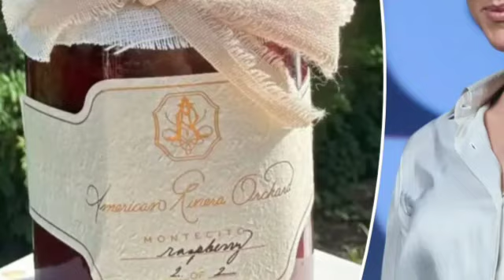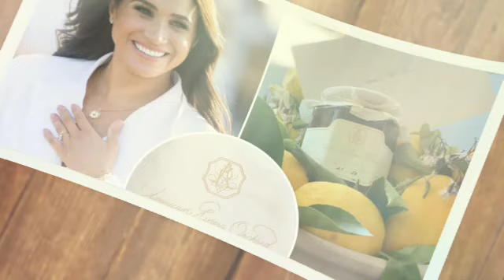BANNED!🛑 Meghan Markle can't hold Tears after First product from her new brand was BANNED as fake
Meghan Markle’s megabucks: First product from Duchess’s new brand won’t be jam or dog biscuits. Meghan Markle is purportedly planning to launch a bottle of rosé under her lifestyle label American Riviera Orchard and it could make her millions. The Duchess teased two other products from the forthcoming brand earlier this year, but the pink wine will purportedly be the first item available to the public.

According to the Daily Mail, it makes “infinite commercial sense for Meghan’s first product to be a wine,” saying it’ll net her far more money than other, cheaper items. “As a product, wines are far more aspirationally marketable, not to mention financially lucrative than humble jam,” the publication states. Markle has previously hinted she’ll be selling jars of jam from her American Riviera Orchard collection.

The former actress sent samples of the jelly to a slew of celebrity pals, including Mindy Kaling and Kris Jenner. The Daily Mail reports that Markle is known to enjoy a good glass of rosé, saying it was her drink of choice on her first date with Prince Harry back in 2016. “Like a good Cali influencer, she loves a glass of the pink stuff, and is also a fan of every Instagrammer’s favorite drink, a ‘frosé’, which is made by freezing rosé wine and blending it into a slushie with strawberries and some icing sugar, for extra sweetness,” the publication claims.

Markle won’t be the first celebrity to launch a wine, with other stars making fortunes producing bottles of the alcohol. Cameron Diaz, Kylie Minogue, Brad Pitt and Francis Ford Coppola have all launched their own wines, adding to their already impressive net worths. According to the Daily Mail, Markle could complement her rosé launch by launching some drinkware. “It’s expected that other products in the initial tranche of releases will be drinking and serving ware, bar essentials and other products, related to hosting and entertaining,” they write, quoting inside sources. “We can expect items in classic, but expensive, style.”

Markle has not confirmed the rosé report. Meanwhile, it’s believed the Duchess will also include dog biscuits as a part of the American Riviera Brand. Last week, her close pal unveiled a jar of the canine treats that came from the former actress. The timing of the dog biscuit debut raised eyebrows as it came just hours before Markle’s estranged sister-in-law, Princess Kate, appeared in public for the first time since her cancer diagnosis in March. Meghan Markle’s close friend unveiled a new flavor of the royal’s jam just hours before cancer stricken sister-in-law Kate Middleton made a triumphant return to the spotlight.

On Friday night, Nacho Figueras posted a picture of a pot of raspberry jam from the Duchess of Sussex’s new lifestyle label American Riviera Orchard to his Instagram Stories. The professional polo player also indicated that Markle will be releasing dog biscuits when her high-end brand finally goes to market. He shared a second snap showing his pup, Nina Iggy, sitting next to a glass jar of the doggie treats. The jar featured the same ribbon that adorns Markle’s jam, as well as a similar style of cursive writing on the packaging.

It’s unclear whether the timing of the photographs was simply coincidental. Markle and her husband, Prince Harry, have been friends with Figueras for years. Meanwhile, Middleton announced earlier on Friday that she would be attending Trooping the Colour, her first public appearance since she announced back in March that she was battling an undisclosed form of cancer. On Saturday, the Princess of Wales appeared alongside her husband, Prince William, and their three children, Prince George, Princess Charlotte and Prince Louis, at the event that featured thousands of marching soldiers and horses along with a Royal Air Force flyover and music.

Crowds cheered as Middleton took to the Buckingham Palace balcony next to King Charles and Queen Camilla. Royal supporters equipped with cardboard cutouts of Middleton camped overnight to secure their prized spot to see the family appear on the balcony. In an emotional health update on Friday, Middleton admitted she has “good days and bad days” and is “not out of the woods” with her illness.